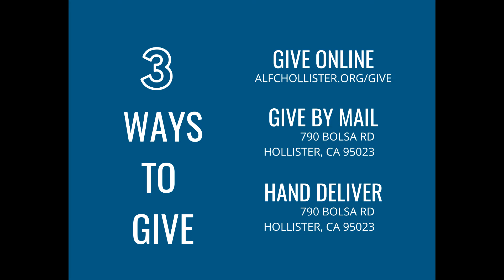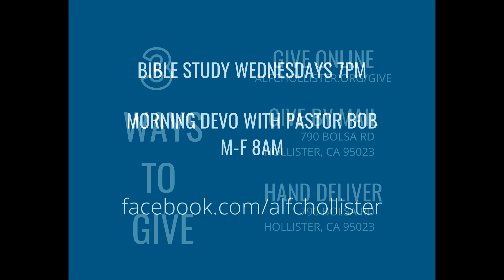Easter Sunday Service | 4/12/2020 | Gone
You can also join us for our Sunday morning services LIVE @ 10 AM PT

Join us for our daily devotionals on Facebook at 8 AM PT Monday-Friday and our mid-week bible study on Wednesdays at 7 PM PT. Like our Facebook Page to be informed of when we go live!